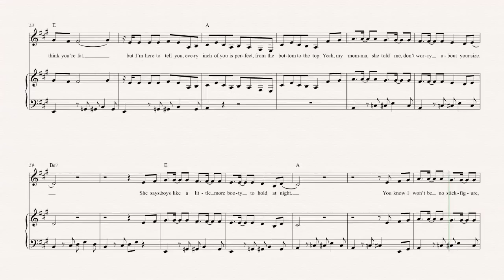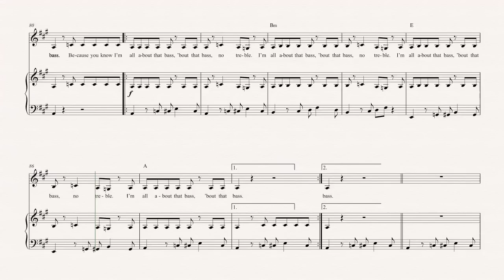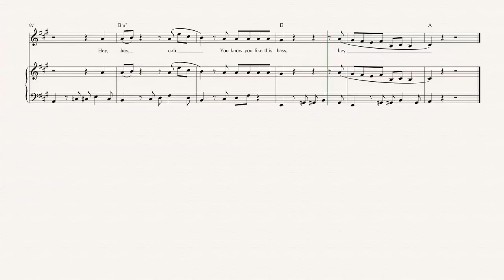Violin - All About That Bass - Meghan Trainor Sheet Music, Chords, & Vocals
Violin sheet music, chords, and vocals of All About That Bass - Meghan Trainor
Learn to play All About That Bass Music and play along!